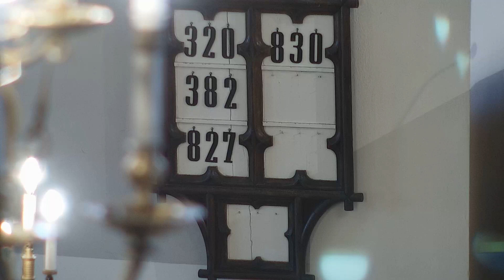Nabożeństwo 6 września 2020 r. prowadzi ks. Michał Jabłoński, organy Aleksander Jan Szopa.